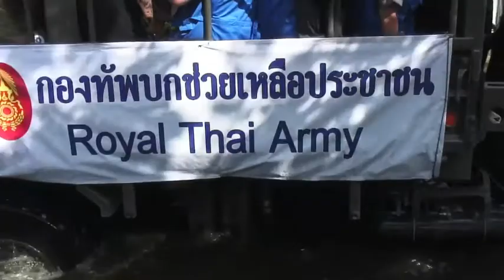Bangkok Flood Diary 21 - 24/11/11 Walkway over the Water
The Royal Thai Army constructs a walkway for residents of Mooban Settakit.